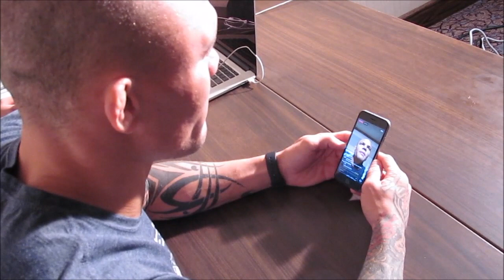UFC Pittsburgh: Anthony Smith Vlog 1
UFC middleweight Anthony Smith takes you behind the scenes in Pittsburgh before his showdown against Hector Lombard Saturday Sept. 16.